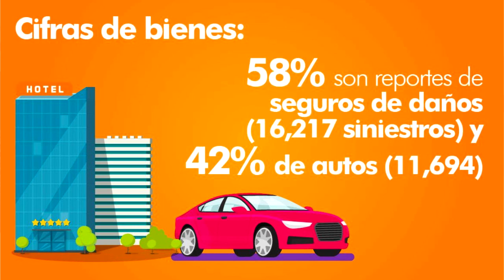RTGnoticias | En Guerrero daños por Otis supera los mil 600 millones de dólares